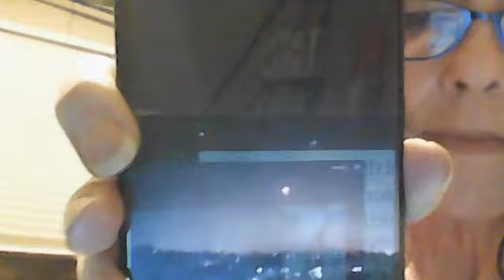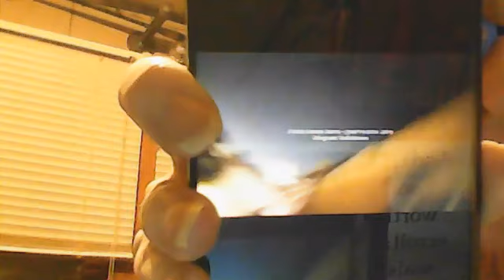Sirens sounding Israel Jan 26th,2023 Breaking!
Current & Breaking End Day News